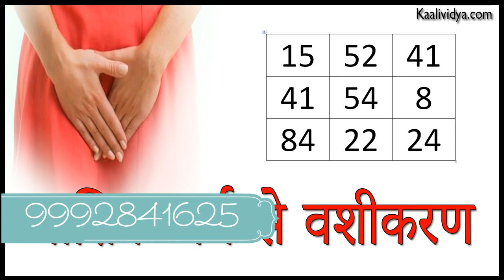मासिक धर्म से पति वशीकरण - Husband Vashikaran By Period Blood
मासिक धर्म के कपड़े से पति वशीकरण | सबसे खतरनाक लेकिन सबसे असरदार वशीकरण